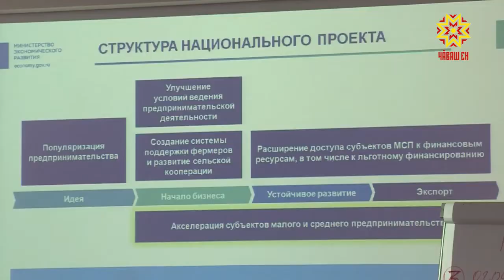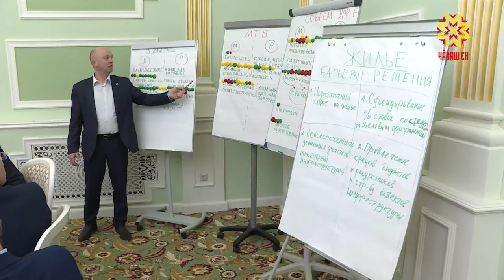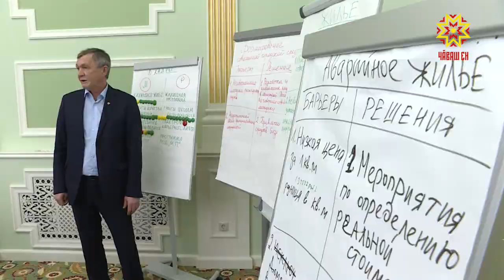Наци проекчĕсем пирки форумра калаçрĕç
Республикăра наци проекчĕсене пурнăçа кĕртмелли ĕç йĕркине сӳтсе яврĕç. Патшалăхпа вырăнти хăй тытăмлăх ертӳçисем, экспертсем çак проектсене пурнăçланă чухне шута илмелли пĕлтерĕшлĕ ыйтусене палăртрĕç, вĕсене татса парас майсене тишкерчĕç. Çĕршывра ĕçлеме пуçлакан 12 наци проектĕнчен 11-шĕне Чăваш Енре пурнăçа кĕртмелле.